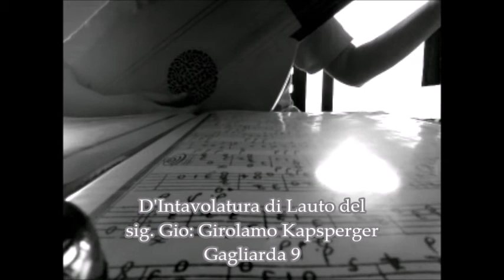Gagliarda 9 G.G. Kapsperger/ Kapsberger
Gagliarda 9

D'Intavolatura di Lauto del sig. Giobanni Girolamo Kapsperger (1611)

Tomoko Koide
Archlute!